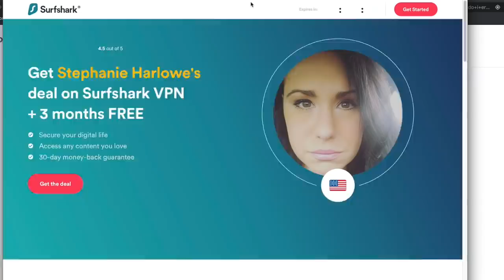Anne Marie Fahey: Part 2- Tommy and Annie